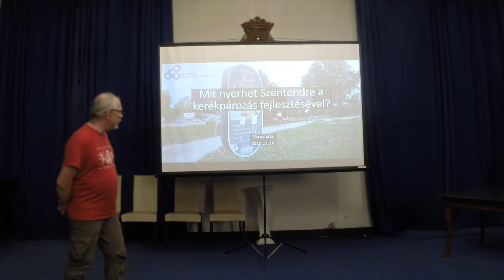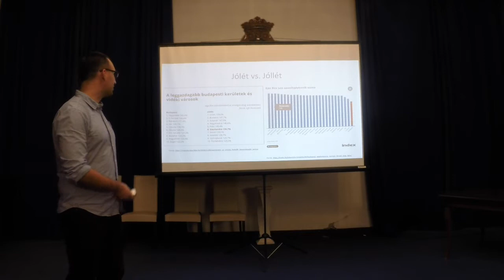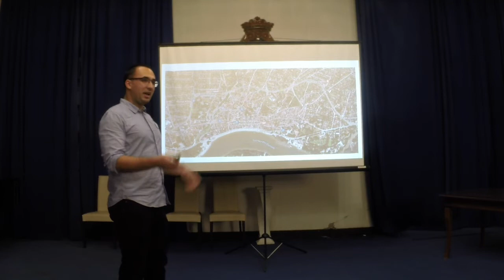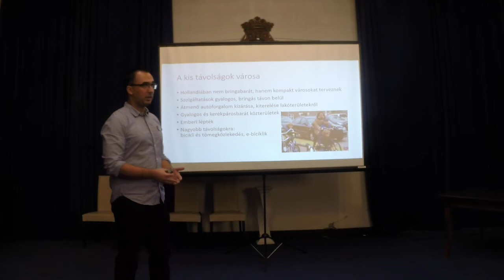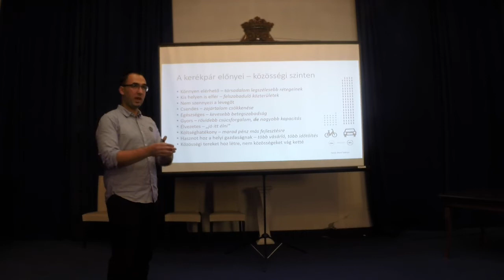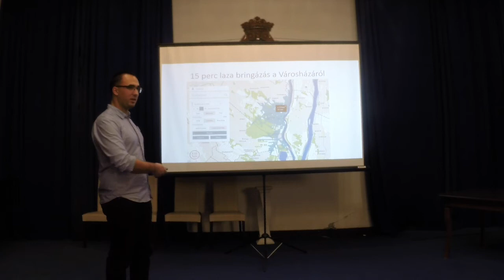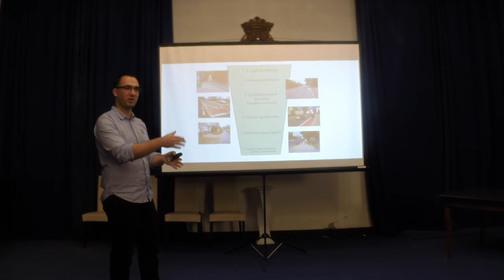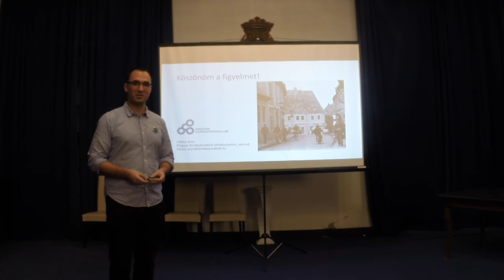Mit nyerhet Szentendre a kerékpározás fejlesztésével?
Magyar Kerékpárosklub képviseletében Halász Áron előadása a szentendrei Városházán tartott fórumon 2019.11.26.-án.